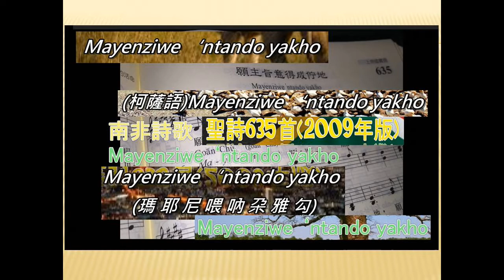2022 02 20 義光青年團契獻詩 願主旨意得成佇地 Mayenziwe 'ntando yakho 2009聖詩635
GET A NFT !